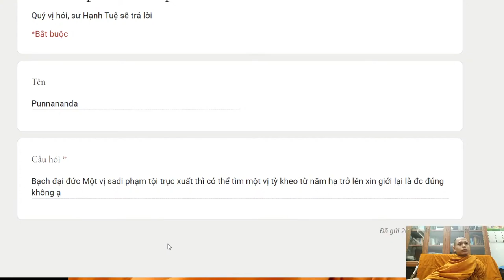145. Sadi phạm tội trục xuất có thể xin giới lại được không?